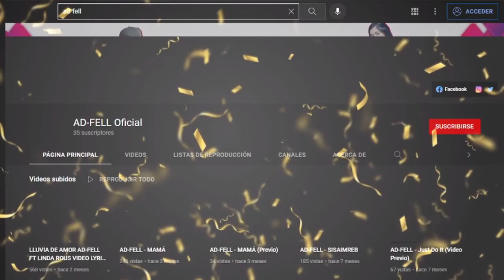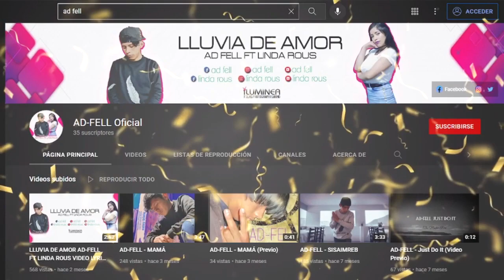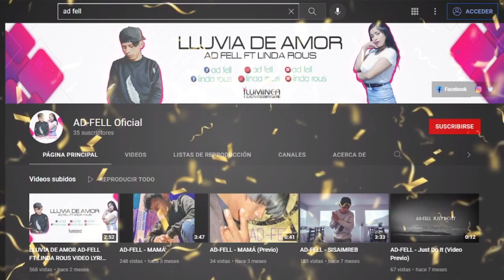Kiwan en Iluminea Podcast | Capitulo 1 Temporada 1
Sigue a Iluminea Films en todos lados para que no te pierdas ningún podcast.

Productor Luis Atunca.